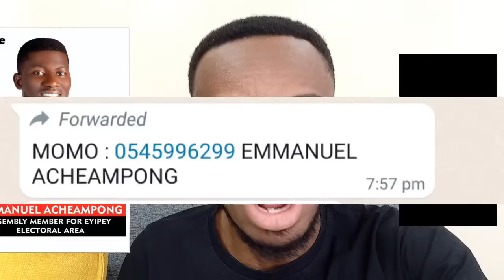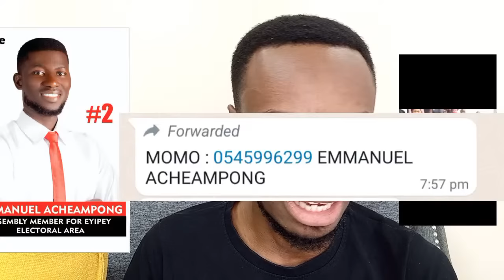Afrifa Mensah and Yaa Brefo respond🔥 to Otumfuo Dormaahene Brekum Brouhaha - Freemind Reacts!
Afrifa Okatakyie Mensah and Nana Yaa Brefo of Angel fm respond to the issues between Dormaahene Osagyefo Agyemang Badu and Asantehene Otumfuo Osei Tutu in connection to what happened in Brekum during the burial and final funeral rites of the Brekum Omanhene.